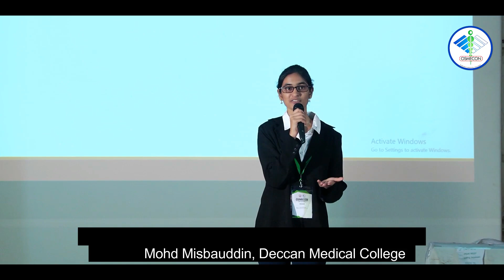(2/9) Debate : Is it ethical to allow non prescription use of Nootropics? | OSMECON 2019